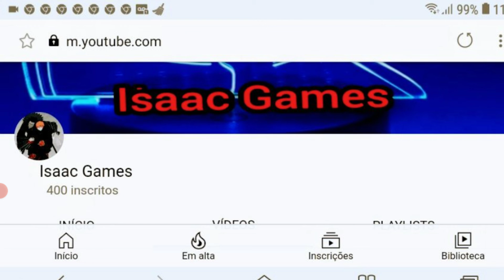Agradecimento aos 400 inscritos no canal!